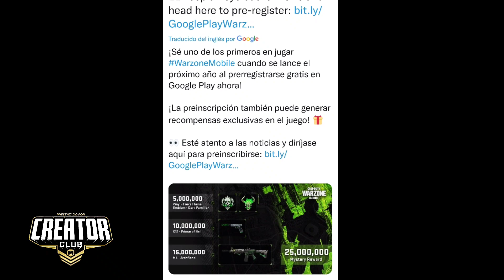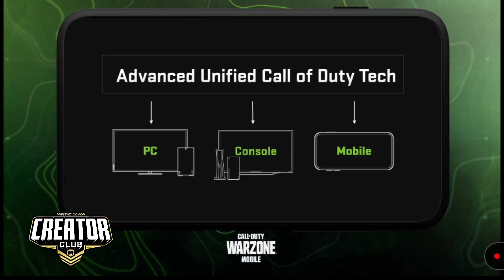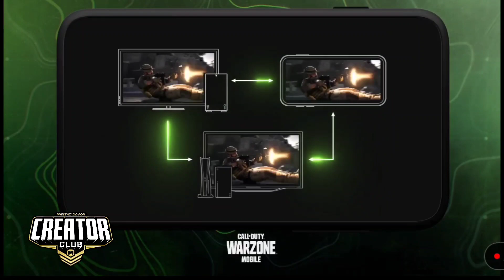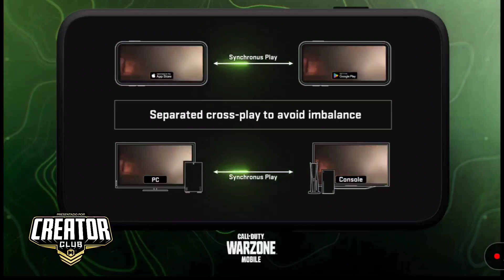FECHA DE SALIDA Y TODO SOBRE WARZONE MOBILE, MW2 Y WZ2 🔥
Todo lo que debes de saber🔥🔥